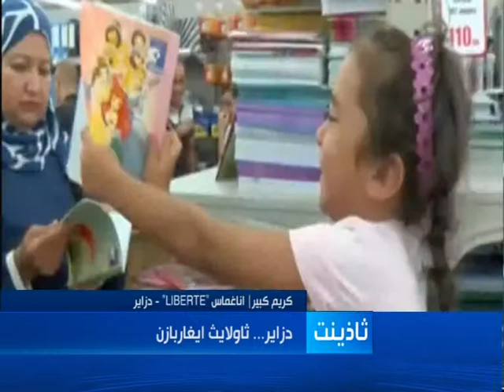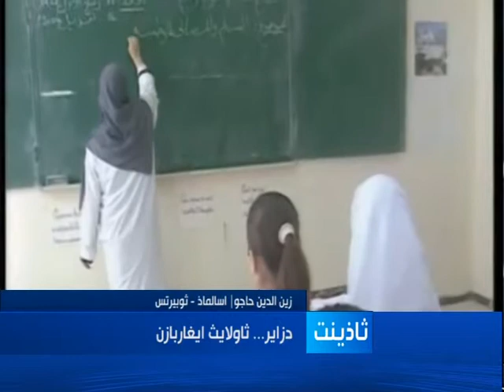hadath 08 9 14